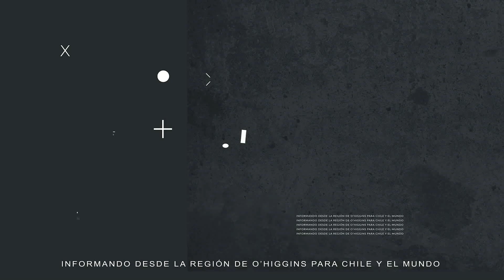DROGA EN BUS OS 7 RANCAGUA TRES DETENIDOS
Carabineros de OS 7  Rancagua detiene a tres personas por tráfico de drogas
-  Tras una fiscalización en la Ruta 5 Sur, sector Angostura, el can "Gazam" detectó la droga.

En una fiscalización y con apoyo del canino "Gazam", Carabineros de la unidad especializada O.S. 7 Rancagua, detuvo a tres personas adultas extranjeras, por tráfico de drogas, Art.3 Ley 20.000.
Pasada la medianoche, en la Ruta 5 Sur  Km 58, sector Angostura, comuna de Mostazal, en conjunto Carabineros de la Subcomisaría de esa comuna,  y mientras se realizaban controles, el OS 7 Rancagua hizo un recorrido por el interior de un bus de pasajeros que se dirigía al sur, momentos en que el can "Gazam", detecta droga en un mochila y una maleta.
Tras el hallazgo se procedió a la revisión, encontrando al interior de la mochila un envase de papas fritas, donde iba escondida parte de la droga. Mientras que en la maleta, en una bolsa, entre las ropas estaba el resto de lo incautado.
En el procedimiento se decomisaron 732 gramos  de pasta base de cocaína y 45 Gramos de marihuana elaborada.
Los tres detenidos, son extranjeros de República Dominicana, con situación irregular. Fueron  identificados como A.C.S.,  de 32 años; H.A.A.L., 36 años; y J.M.,  21 años. Pasarán a control de detención.